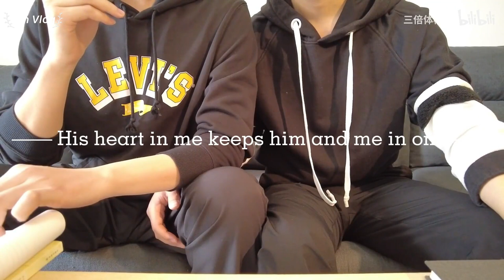[Vietsub/BL] Kỷ niệm mối quan hệ 7 năm giữa chàng luật sư và anh bác sĩ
Bilibili: @Lucas医生 - Bác sĩ Lucas
"Lucas là Bác sĩ phẫu thuật. Người yêu là Đào tam bội (三倍体桃子)." Cả hai quen nhau từ 2014
1. Công: - Weibo: @Lucas医生 - Bác sĩ Lucas, sinh ngày 11 tháng 6 năm 1989, ở Quảng Châu, Quảng Đông - Bác sĩ phẫu thuật yêu thích thể thao.
2. Thụ: - Weibo: @三倍体桃子 - Đào tam bội, là luật sư

Jen Vlog